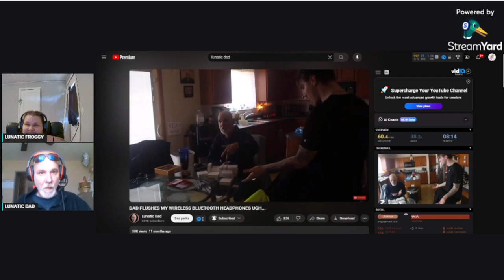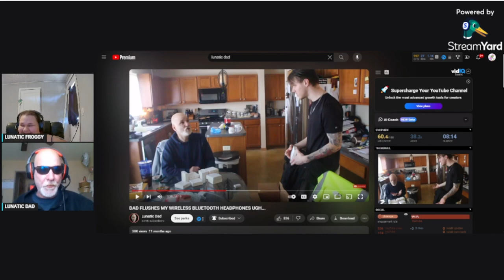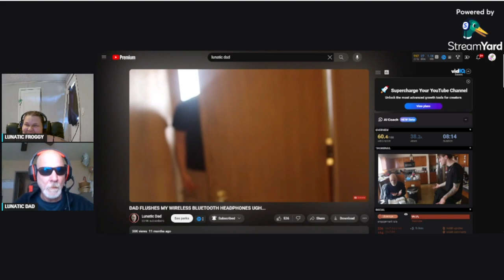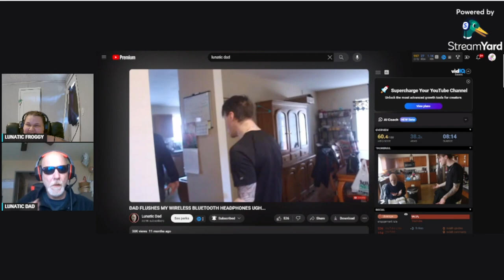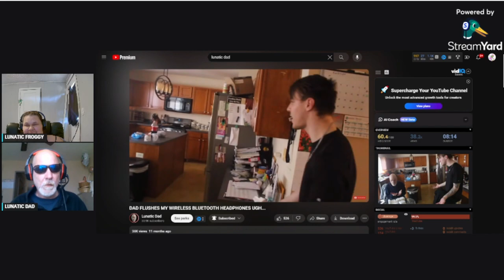DAD FLUSHES BLUETOOTH HEADPHONES REACTION